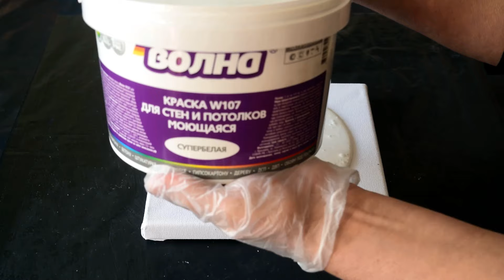Пробую новую технику Shelee Art, протяжка с белым активатором.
Мои вдохновители: @DiGazColorofFantasyArtGallery  @Sheleeart

Спасибо, что смотрите, и творите со мной! Спасибо за ваши комментарии! Отвечу на все ваши вопросы с удовольствием! Мне радостно общаться с вами!
Моя любовь - живопись жидким акрилом. С помощью техник Флюид Арт вы сможете создать картину своими руками. Подобные картины сделать может каждый! Акриловая заливка идеально подходит для детского творчества.
Жидкий акрил позволяет любому человеку, даже весьма далёкому от живописи, создавать оригинальные интерьерные картины. Удивительное творчество для людей и для души.
Основные параметры для жидкого акрила: акриловая краска + медиум в соотношении 1:1, при необходимости можно добавить воду (чуть-чуть), чтобы довести до консистенции жидкой сметаны или густых сливок. Медиум: клей ПВА «Универсальный» + вода в соотношении 3:1. Хорошо перемешать.
ВАЖНО! Картина должна сохнуть на горизонтальной ровной поверхности не менее 72 часов. Я сушу, как правило, в течение недели. Затем картину можно покрывать лаком.